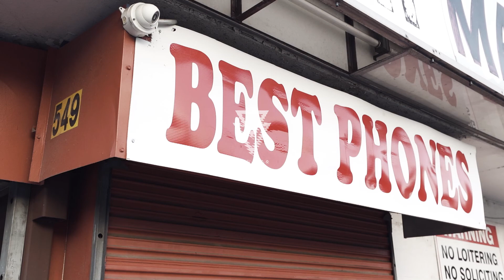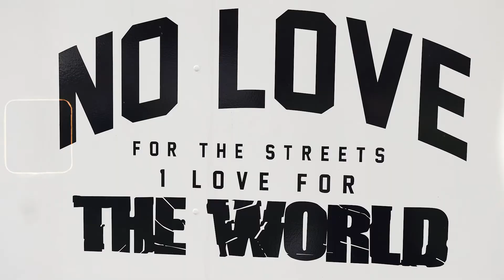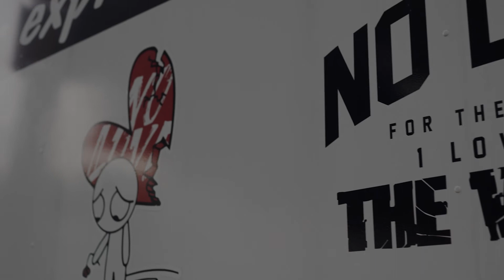Slikk “Enough” Shot